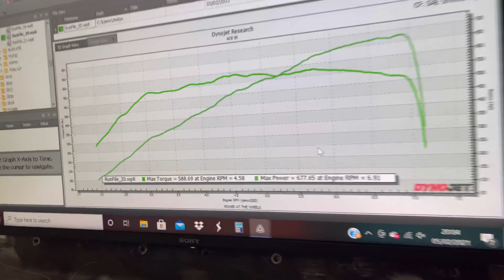ACE GTR Making some noise on our Dyno !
Shot on the IPhone 12 Pro Max